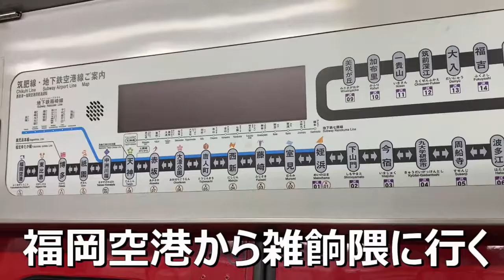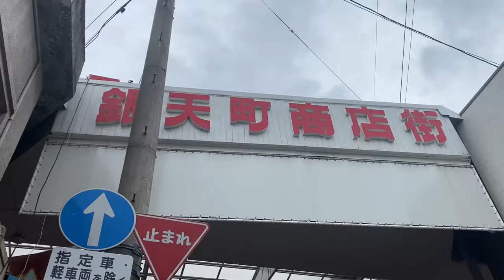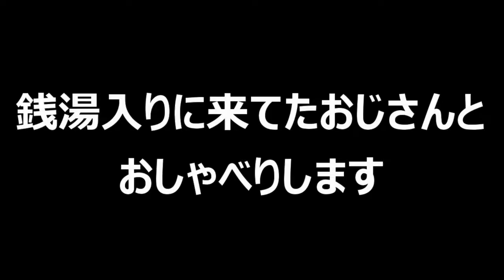[福岡DEEPスポット]雑餉隈散策！銭湯でおじさんとおしゃべり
えー、バイソンです。本日は福岡県にある雑餉隈駅まで行きました。第二の中州と呼ばれているらしく居酒屋やスナックが沢山ありました。昭和の雰囲気漂うディープな街でしたので気になった方はぜひ足を運んでみてください。